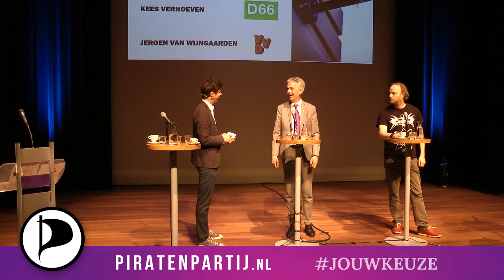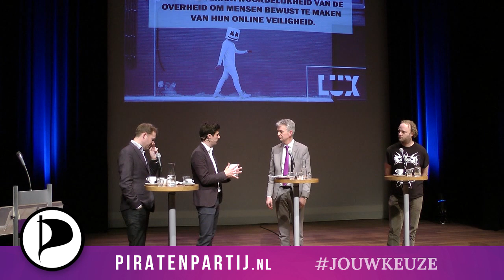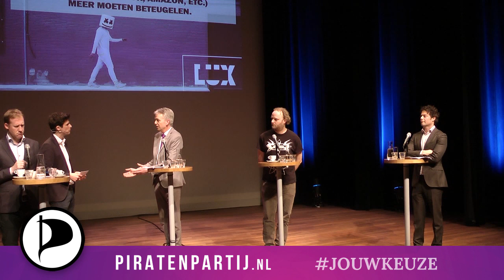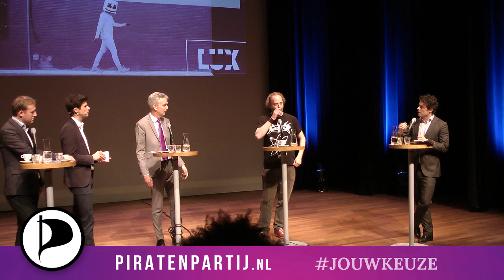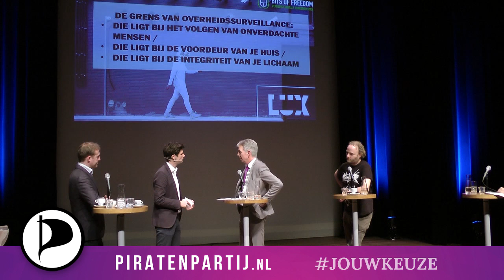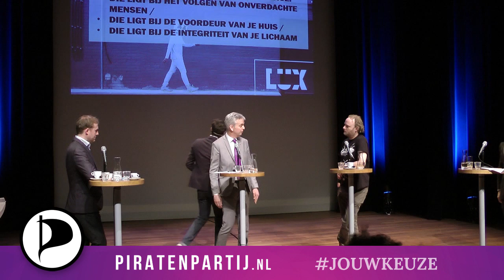PPNL - Privacy Matters debat 2017 met Rico Brouwer - Lux Nijmegen 2017 (compilatie)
Rico Brouwer (nr.3 Piratenpartij) ging onlangs in gesprek over privacy met kandidaten Huub Bellemakers (Groenlinks), Kees Verhoeven (D66) en Jeroen van Wijngaarden (VVD) in LUX Nijmegen.